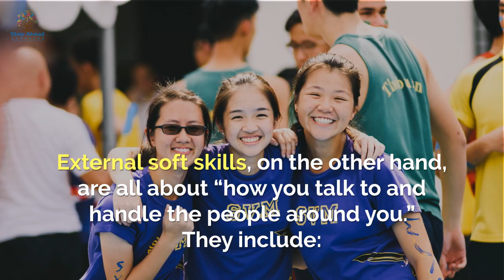Soft Skills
Before you can seek out opportunities to develop your soft skills, you need to know what the skills are.
Watch the video to learn about the two types of soft skills.

Learn How to Become a Successful Student In No Time! Proven Study Strategies to Help You Get Top Marks!

At Step Ahead Coaching, learning is FUN!!!